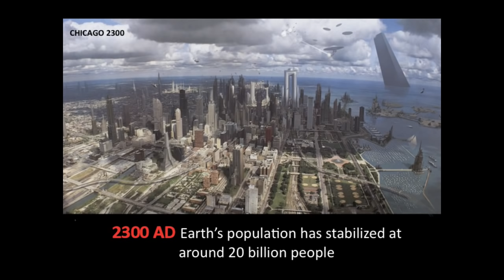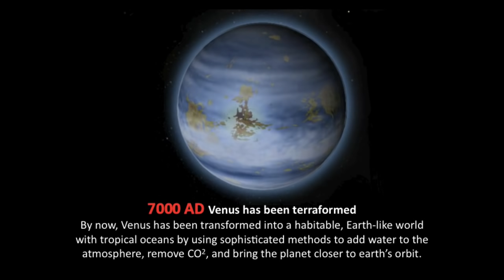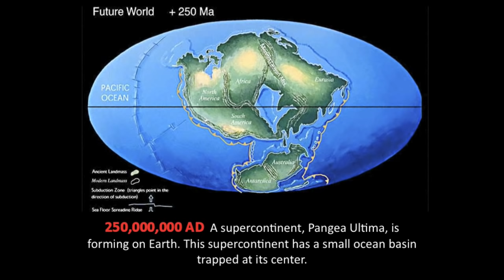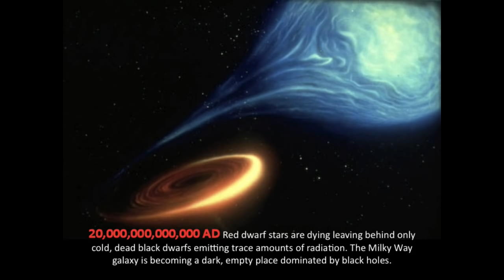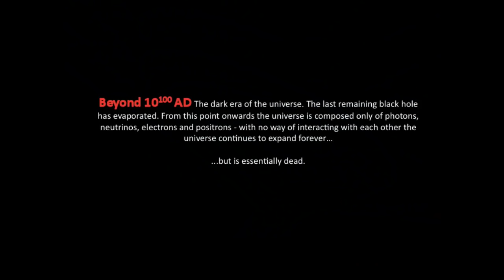Our Future (HOW IT ENDS?) *HD*